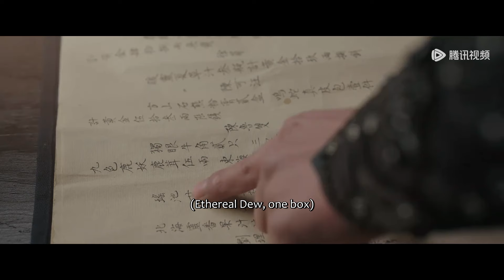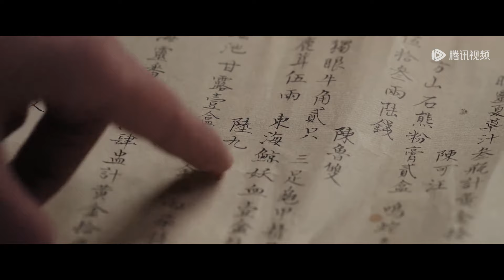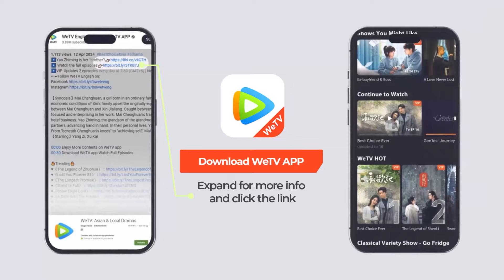EP15 Clip 鲸妖血香助攻！妙妙子期深情告白？【永夜星河 Love Game in Eastern Fantasy】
LoveGameinEasternFantasy A sweet kiss between Miaomiao and Mu Sheng
❗欢迎购买WeTV APP会员，更能抢先观看《永夜星河》会员集数，享受高清无广告多语种字幕完整版！

《永夜星河》鬼马少女攻略黑莲花病娇，高燃集结闯关万物有爱新世界，捉妖打怪一路升级，缔结动人情谊。人、妖两族的宿世仇怨在任务攻略中得以化解，既是救赎爱人，也是拯救世界！
☞主演：虞书欣、丁禹兮、祝绪丹、杨仕泽、陈都灵、钟欣潼、徐海乔、保剑锋、张晨光、温峥嵘、海陆、于朦胧、费启鸣、王晓晨、车保罗、赖艺、卢禹豪
☞11月1日起，会员首日12点更新4集，会员周四到周日18点更新2集，周一到周四18点更新1集；非会员每周五到周二更新1集
【Synopsis】A mischievous girl guides a tsundere, embarking on a journey through challenges to create a new world filled with love. Along the way, they level up by capturing demons and defeating monsters, forming friendships. The grudges between humans and demons finally has a resolution in their quest, serving both as the redemption of love and the salvation of the world!
【Starring】Yu Shuxin, Ding Yuxi, Zhu Xudan, Yang Shize
☞Starting November 1: Members get 4 episodes at 12 PM on the first day, then 2 episodes at 6 PM from Thursday to Sunday, and 1 episode at 6 PM from Monday to Thursday. Non-members get 1 episode weekly from Friday to Tuesday.

00:00 Download "WeTV/Tencent Video (for The US)" APP Watch More Episodes
01:00 Join Membership Watch Full in Advance